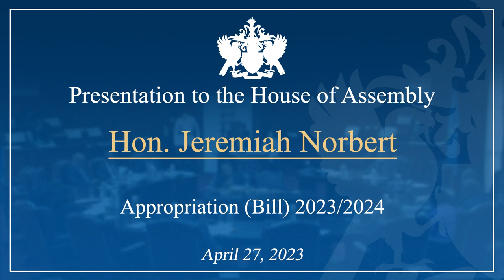Hon. Jeremiah Norbert presentation on the Appropriation Bill 2023/2024